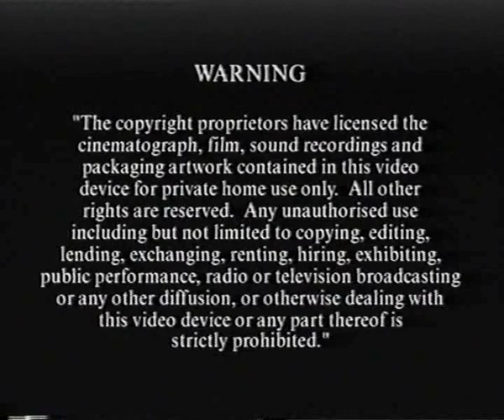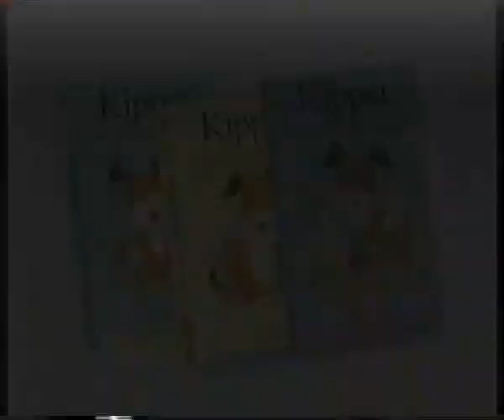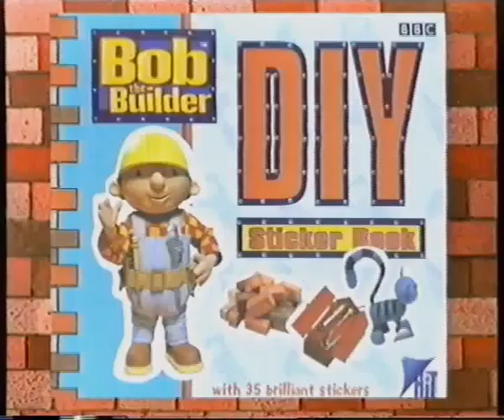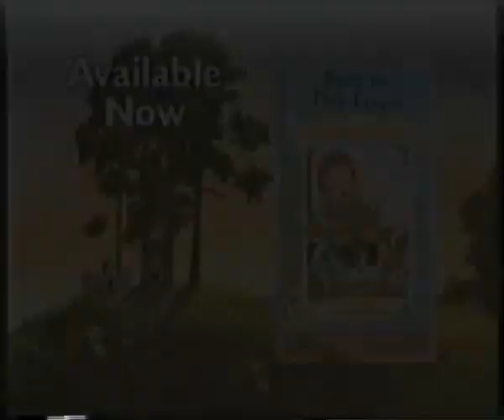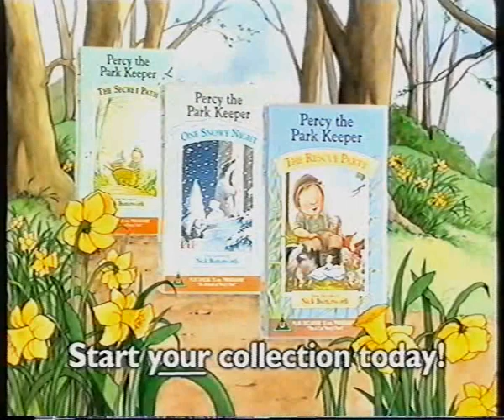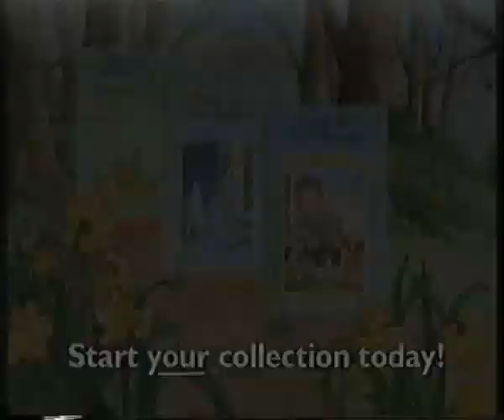Bob the Builder Pilchard's Breakfast and Other stories VHS